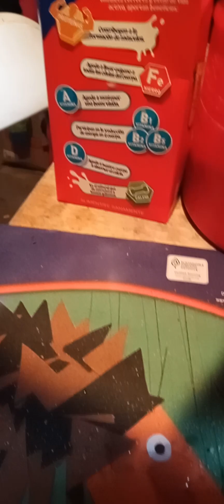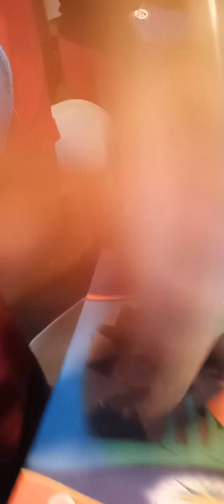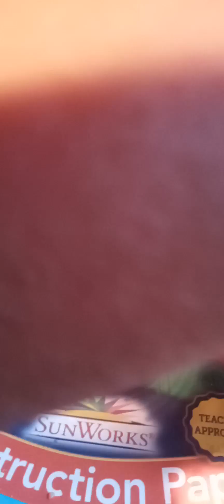cafe con espuma hecho por el pequeño chef.